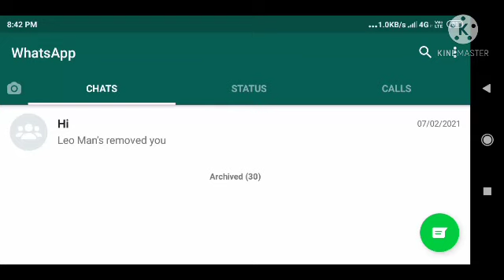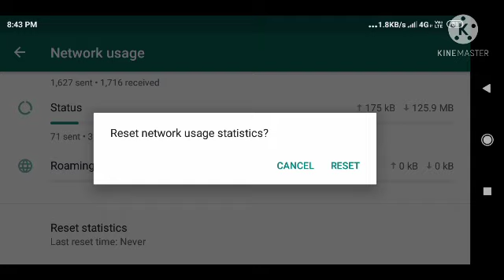How to check network usage on whatsapp in tamil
How to stop saving of photos or videos from WhatsApp group in gallery video link 👇

I'm on Instagram as @leo_teck_rack. Install the app to follow my photos and videos.

How to enable vibrate options for whatsapp calls

How to check  network usage on whatsapp